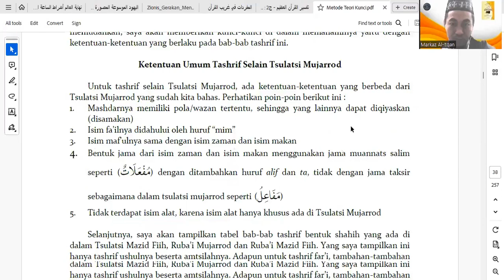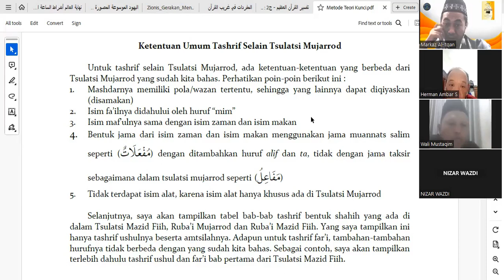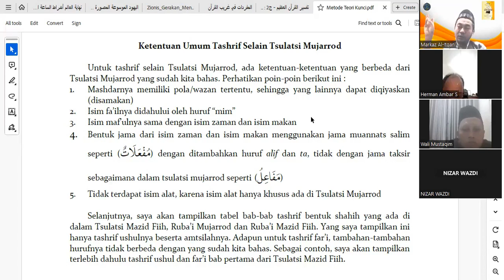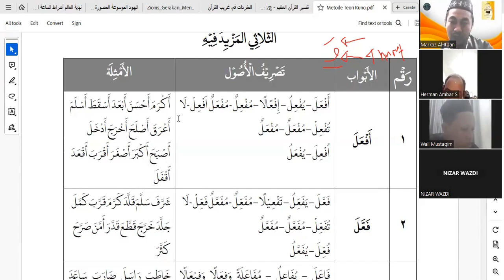Eps 27 - Ketentuan Tashrif Selain Tsulatsi Mujarrod (Metode Teori Kunci)